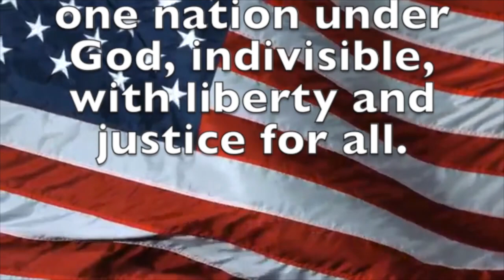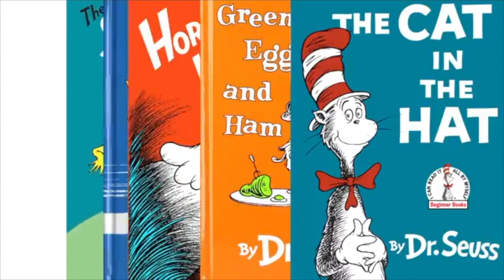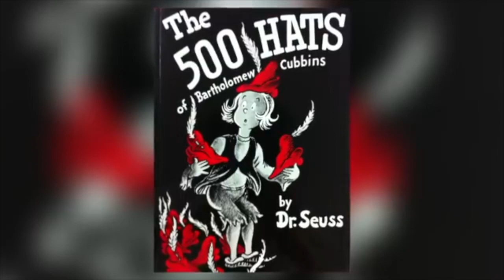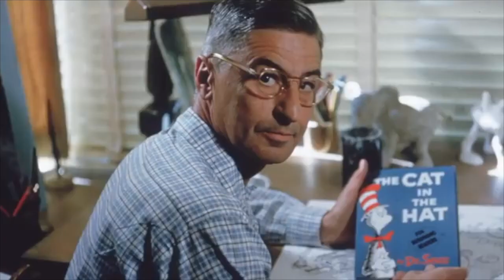March 2, 2023